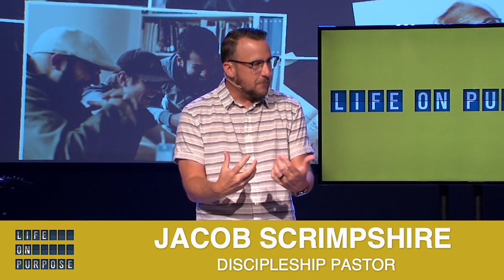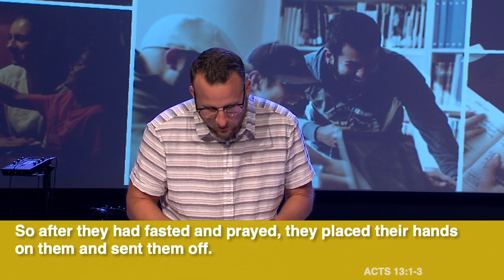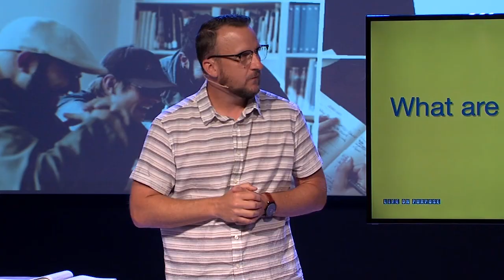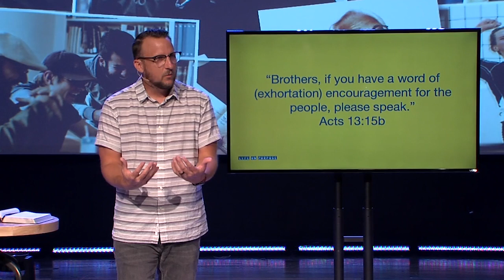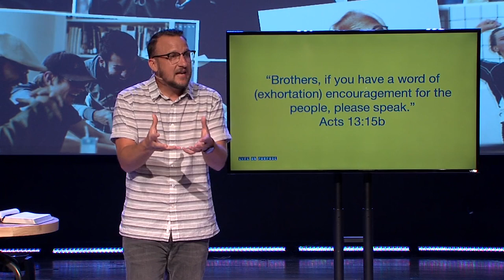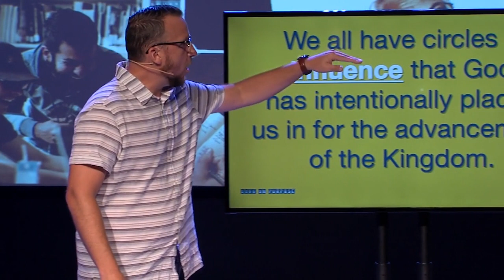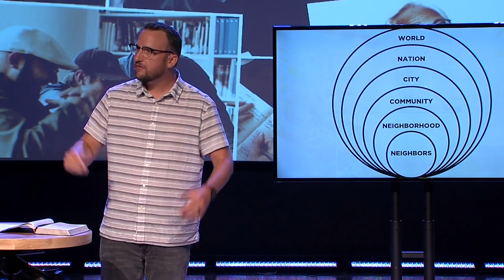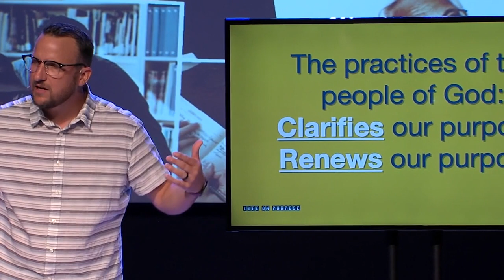Life on Purpose | Week 4 | Mission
SUMMARY
The habitual practices in our life are either distorting or clarifying our created purpose. Spiritual practices clarify that purpose for us. God has called us ALL into an intentional missional purpose that starts on our street and flows to the ends of the earth. There are people that need to see you live the gospel and hear you explain the gospel all around us. They are in your life for a reason. Will you answer the call?

CONTENT
Life On Purpose: Mission

Living on Mission: What Does That Really Mean?

Do you know the name of your next-door neighbor? Do you know what your coworker likes to do for fun outside of work? Have you ever had a genuine, unhurried conversation with another parent at your child's school?

Missional living can look different for each person, depending on where God has placed you, but, regardless of where you are, we each have circles of influence that God has intentionally placed us for the advancement of the Kingdom. Our call is to live purposefully in sharing Christ with those in our circles.

Oftentimes, we may see others’ lives or circles of influence and wonder why God put us where we are. Or, we may wonder why God is using others but not using us. Rosario Butterfield said, “God never gets the address wrong.” This means that even when we may question how God will use us in our life position or role, God didn’t make a mistake in his placement of us. He hand-picked you and me to be where we are at such a time as this. Just because we may not be able to see how He’s using us or how He will use us in the future does not mean that we aren’t part of His plan.

Part of this call to missional living includes our habits and practices. Our created purpose is either distorted or clarified by the habitual practices in our life. When we choose to live for Christ and create spiritual habits, our purpose is renewed and clarified, and we are able to begin building God-sized dreams for reaching people for Christ. Our God is in control and in charge, and He wants to use us to fulfill His commission for us.

What the Bible Says about Life on Mission

Acts 1:8 says, “But you will receive power when the Holy Spirit comes on you; and you will be My witnesses in Jerusalem, and in all Judea and Samaria, and to the ends of the earth.” Our missional purpose is clearly outlined in this passage from Acts: we are to be witnesses for Christ in reaching those in our cities and towns, and in reaching those to the ends of the earth. That task may seem daunting at first, but look back at the first part of the verse. We receive power when the Holy Spirit comes on you. Though the task is not one to take lightly, we also have the God of the universe on our side. He goes before us, and He alone is the One who provides us with the power to fulfill our purpose.

Christianity is not a passive faith. It’s a faith that directs us to go beyond our scope of comfort to reach the lost and the hurting. Romans 10:13-14 puts this into perspective: “‘Everyone who calls on the name of the Lord will be saved.’ How, then, can they call on the one they have not believed in? And how can they believe in the one of whom they have not heard?” The Bible spells it out clearly for us – we are the hope for bringing the Gospel to the unreached people in our world. God calls us to reach the ends of the earth, but we have to start somewhere.

For many of us, that means following the second greatest commandment of loving our neighbor (Mark 12:29-31). You aren’t able to love someone that you haven’t met or ever reached out to. Reaching the ends of the world, for many, means building relationships right where God has placed you and showing Christ to those in your life by the love that you have for them (John 13:35).

Let’s Start Today!

We know this to be true: we all have an intentional mission to build the Kingdom of God right where we are. Your mission field may be your workplace, your neighborhood, or the grocery store down the street, but whether God calls you across the world or right outside your front door, we each have a purpose to live on mission for the sake of the Gospel.

You aren’t doing this alone, Church. We have the Holy Spirit, God’s very own Spirit, in us, and that should ignite us to go out in faith to share about the God that we believe in. The best way of loving those in our lives is by sharing Christ with them because that means we care enough to tell them about their need for a Savior and what He has the power to do in their life.

Our world needs Christ. Our country, our state, our very own city is in desperate need to hear the Gospel and to see it lived out. We all have people in our lives who we can share the Good News with – the question is whether we will choose to answer God's call to share the Gospel with the people He's placed in our lives.